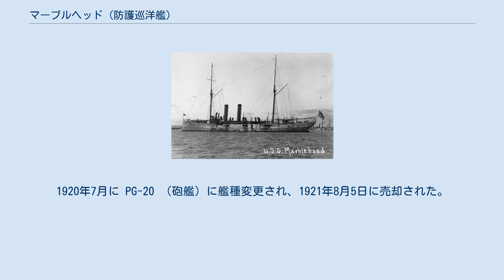マーブルヘッド (防護巡洋艦)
マーブルヘッド (USS Marblehead, C-11/PG-27) は、アメリカ海軍の防護巡洋艦。
モンゴメリー級防護巡洋艦の1隻。
艦名はマサチューセッツ州マーブルヘッドに因む。
 マーブルヘッドは1890年10月にマサチューセッツ州ボストンのシティ・ポイント・ワークスで起工した。
1892年8月11日にC・F・アラン夫人によって命名、進水し、1894年4月2日に艦長チャールズ・オニール中佐の指揮下就役した。
 就役後北大西洋ステーションに配属されたマーブルヘッドは1894年6月6日にニューヨークを出航し、ニカラグアの政変に応じてカリブ海に向かった。
6月19日にブルーフィールズに到着したが、同市は最も危険な状態にあった。
7月7日、アメリカ領事からの要請に応じてマーブルヘッドは、アメリカ合衆国の権益を保護するため海兵隊員と艦の上陸部隊を上陸させた。
陸上部隊の増援は7月31日に行われ、部隊は8月7日まで現地に留まった。
5日後にマーブルヘッドはブルーフィールズを出航しカリブ海の巡航を継続、11月26日までラテンアメリカ諸国にアメリカ海軍の威容を誇示した。
その後ジャマイカのポート・ロイヤルを出航し、12月6日にバージニア州ハンプトン・ローズに到着した。
 マーブルヘッドは1895年3月4日に出航しヨーロッパステーションの任務に向かった。
アゾレス諸島を経由して3月31日にジブラルタルに到着、4月および5月は地中海を巡航し、シリア海域で偵察を行った。
その後6月20日に行われるキール運河の開通に際してアメリカ合衆国代表として参加するためドイツに向かう。
続く5ヶ月間、マーブルヘッドは西ヨーロッパの沖合および地中海を巡航し、その距離は11,000マイル (18,000km) におよび40以上の港を訪問した。
マーブルヘッドは帰国の途に就き、1896年11月23日にニューヨーク州トンプキンスヴィルに到着した。
1897年2月1日、再び北大西洋ステーションへ配属され、その後は東海岸およびカリブ海での訓練巡航を行った。
 米西戦争勃発時、マーブルヘッドはフロリダ州キーウェストにあった。
直ちにキューバ水域に向かい、1898年4月23日にハバナ沖に到着、シエンフエーゴスに移動し、グアンタナモ湾侵攻の支援として29日に敵艦および要塞に対して砲撃を行った。
マーブルヘッドは封鎖戦隊に加わると5月11日にシエンフエーゴス沖で通信ケーブルを切断し、この功績で多くの乗員および海兵隊員が名誉勲章を受章した。
その後6月初めまでサンティアーゴ・デ・クーバ沖の偵察巡航を行う。
マーブルヘッドはヤンキー (USS Yankee) と共に6月7日にグアンタナモ湾に配置され、10日には海兵隊の上陸を支援した。
湾での作戦活動は継続され、6月15日には戦艦テキサス (USS Texas) がスペイン軍要塞を攻撃するのを支援した。
 マーブルヘッドは9月2日までキューバ海域に留まり、その後セントローレンス川に向けて出航、10月20日にケベックで行われるシャンプラン記念碑の除幕式典に参加した。
1898年11月2日からボストン海軍工廠で修理を開始し、作業は1899年2月9日に完了、カリブ海での短期巡航後、6月16日にマゼラン海峡を通過し、7月4日に太平洋戦隊に加わる。
マーブルヘッドは南アメリカ、メキシコ、カリフォルニア沖を巡航し、1900年4月30日にメア・アイランド海軍工廠で退役した。
 マーブルヘッドは1902年11月10日に再就役し、続く4年間は南北アメリカの西海岸沿いに巡航を行った。
アラスカからチリまで訓練および儀礼任務を行い、1903年10月から1904年3月まで太平洋戦隊司令官ヘンリー・グラス少将の旗艦として活動した。
マーブルヘッドは1906年10月1日にメア・アイランド海軍工廠で退役し、1910年3月31日まで同地で保管、その後カリフォルニア海軍民兵の訓練艦として使用された。
1911年7月22日に予備役として任務に就き、1916年にはオレゴン州でオレゴン海軍民兵の訓練艦任務に就いた。
 マーブルヘッドは1917年4月6日にワシントン州ブレマートンのピュージェット・サウンド海軍造船所で完全就役状態に復帰した。
5月4日に太平洋偵察部隊に配属され、メキシコ沖で船団護衛、偵察、調査を行い、カリフォルニア沖でのドイツ艦に対する警戒活動を1918年6月11日まで行う。
そ...